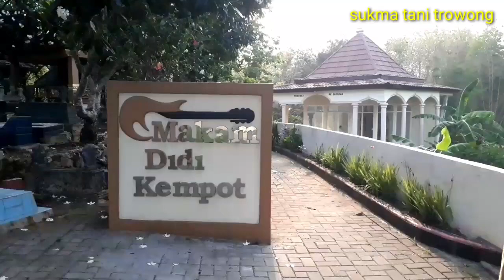DOA DARI SAUDARA SUMATRA RIAU UNTUK ALMARHUM DIDI KEMPOT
ziarah makam didi kempot jatisari majasem kendal ngawi ayo ziarah makam didi kempot  untuk legent daris canpursari  Indonesia